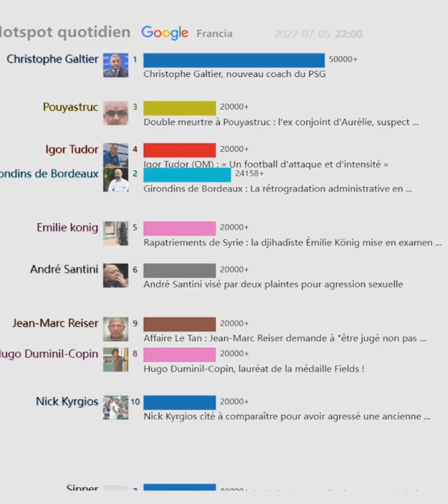Hotspot quotidien（Francia）20220705 | Christophe Galtier, nouveau coach du PSG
Enregistrez le présent, revenez sur le passé

Christophe Galtier, nouveau coach du PSG
Girondins de Bordeaux : La rétrogradation administrative en ...
Rapatriements de Syrie : la djihadiste Émilie König mise en examen ...
Double meurtre à Pouyastruc : l'ex conjoint d'Aurélie, suspect ...
Igor Tudor (OM) : « Un football d'attaque et d'intensité »
André Santini visé par deux plaintes pour agression sexuelle
Affaire Le Tan : Jean-Marc Reiser demande à "être jugé non pas ...
Hugo Duminil-Copin, lauréat de la médaille Fields !
Nick Kyrgios cité à comparaître pour avoir agressé une ancienne ...
VIDÉO – Arielle Dombasle touchée par les critiques ? “Les gens ...
Tour de France 2022 : Où voir la cinquième étape entre Lille et ...
Ons Jabeur écarte Marie Bouzkova pour rejoindre les demi-finales à ...
Résultat et résumé : Novak Djokovic - Jannik Sinner, Grand Chelem ...
Nicolas Revel succède à Martin Hirsch à la tête de l'AP-HP, en ...
Bac pro : "L'Éducation nationale et l'entreprise ne se regardent plus ...
Remaniement : qui est Patricia Mirallès, secrétaire d'État chargée ...
[ Mercato ] Vers un transfert record pour Loïs Openda au RC Lens ...
Avec sa motion de censure, la Nupes vise le leadership de l'opposition
« Pékin Express, duos de choc » : Valérie Trierweiler, aventurière et ...
Favoriser le train pour sortir de la dépendance aux hydrocarbures ...
Aubigny-sur-Nère, un petit bout d'Écosse en France
Tour de France : Wout Van Aert, maillot jaune assoiffé de victoires
Accusé de violences sexuelles, Taha Bouhafs sort du silence et met ...
Harry Potter 6 : la faute d'orthographe de Rogue que personne n ...
Entre amis : comment ont été tournées les séquences de tempête ?
Qui est Geneviève Darrieussecq, ministre du handicap?